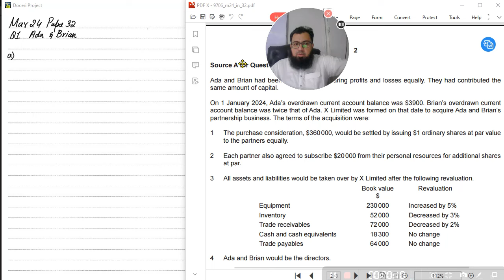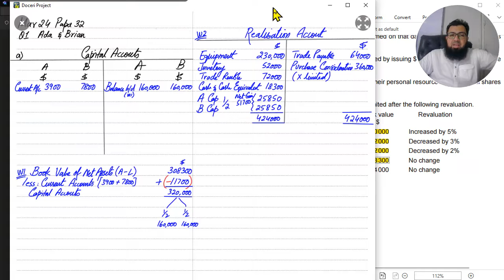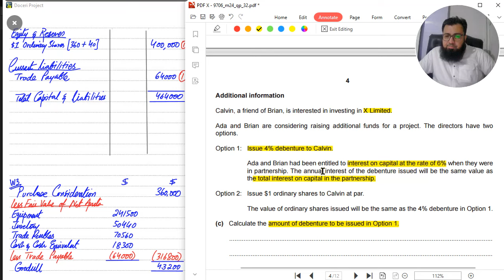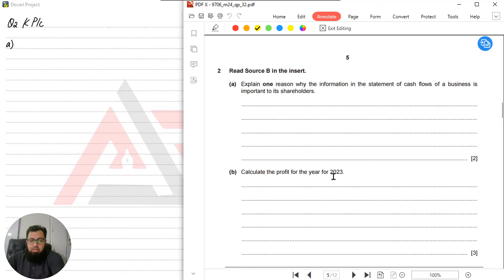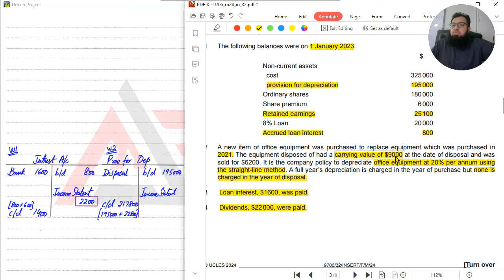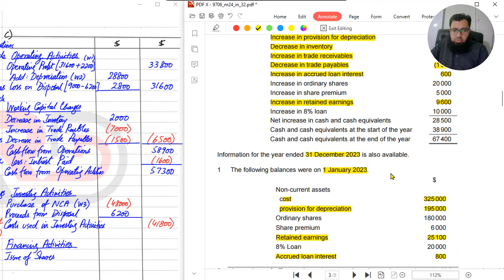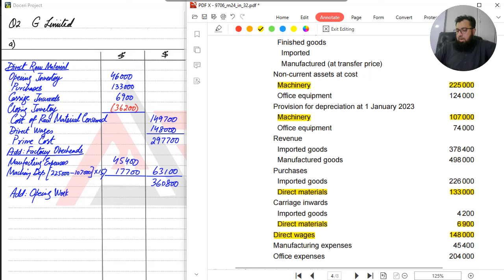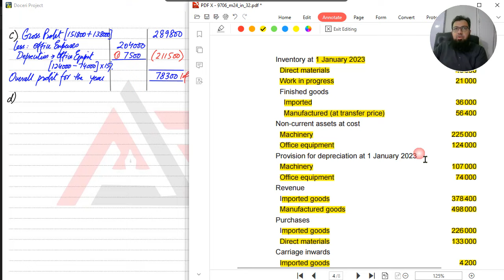A2 Level Accounting 9706 - March 2024 Paper 32 | Urdu / Hindi